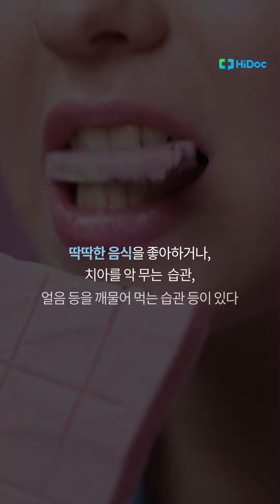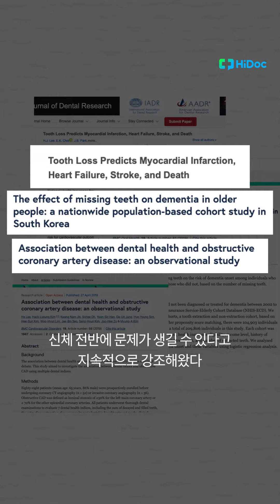[건강카드] 치아와 잇몸이 보내는 신호, 얕보면 큰일 나는 이유!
치아와 잇몸 건강을 지켜야 한다는 것은 하이닥 구독자 여러분이라면 당연히 알고 계실 거예요.
우리의 치아와 잇몸이 음식을 먹고 소화하는 과정에 큰 영향을 끼치고 있기 떄문이라는 것도 잘 알고 계시죠?
그런데!
전혀 예상치 못 한 이유도 있었습니다.
심혈관질환, 기억력 저하에도 영향을 미친다는 놀라운 이야기!
하이닥 건강카드가 전해드립니다.

00:00​​ 시작
00:35 치아를 손상시키는 습관 4가지
00:58 치아 상실의 다양한 후유증
01:19 잇몸이 보내는 건강 시그널
01:38 잇몸 질환이 OOO 발생 위험을 증가시킨다?

관련기사: [카드뉴스] 치아와 잇몸이 보내는 신호 얕보면 큰일 나는 이유

기획: 김가영 기자
편집: 황예진 PD
진행: 이상엽 PD